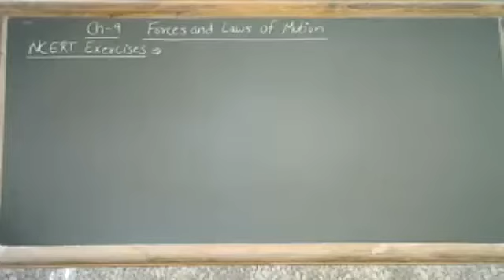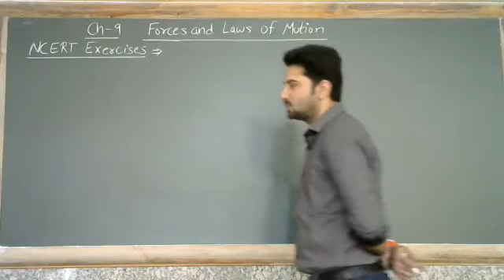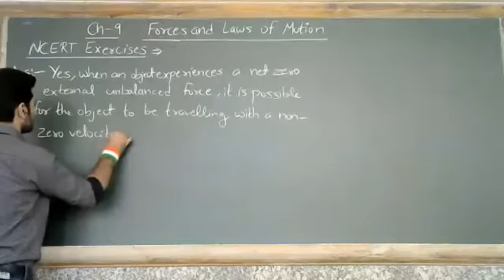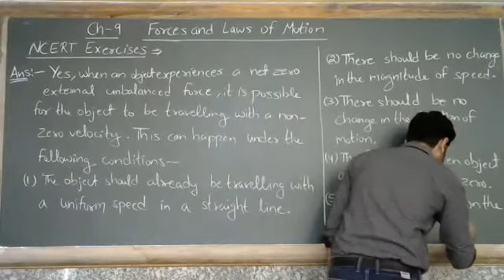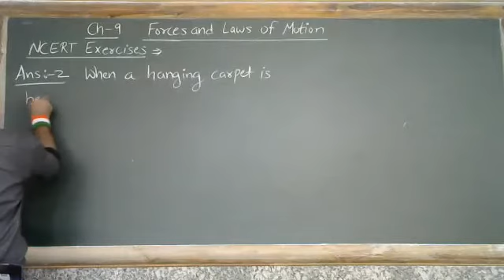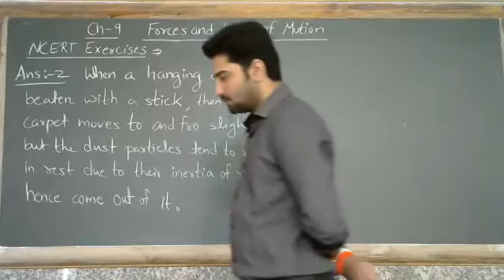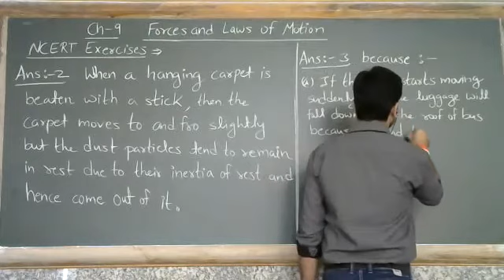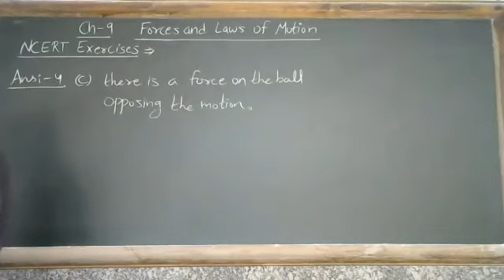Force and law of motion ( NCERT exercises )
Class - IX - Science (Physics) - Online Class 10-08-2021 By Minar Sir (LPS)